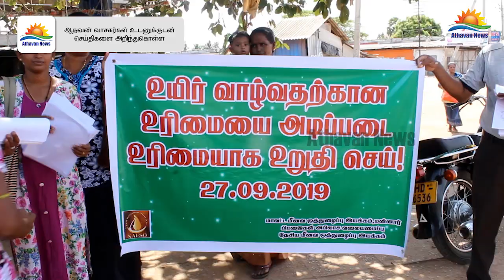அடிப்படை உரிமையை உறுதி செய்யுமாறு கோரி மன்னாரில் கையெழுத்து வேட்டை